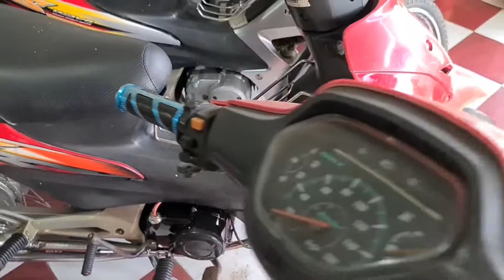Báo giá xe cũ giá rẽ cho anh em đi làm | Giá xe cũ từ 4- 5tr tại của hàng Huyền Nhí Sóc Trăng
ĐC số 429 QL1-K5-P2-TPST
SĐT anh Nhí 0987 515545, 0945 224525